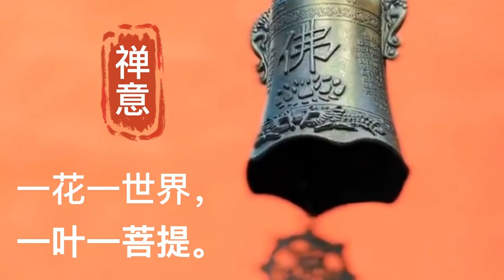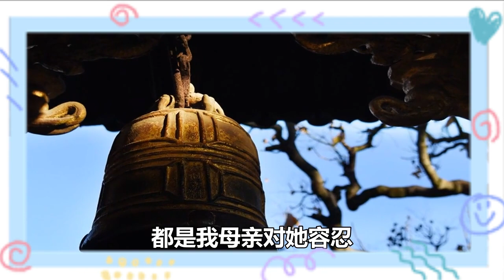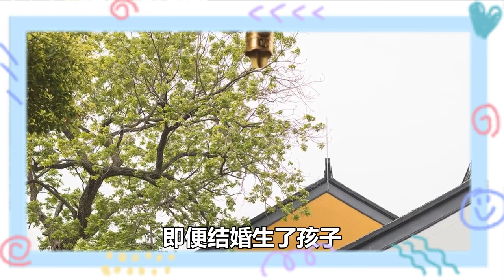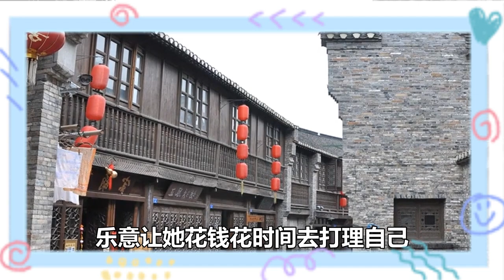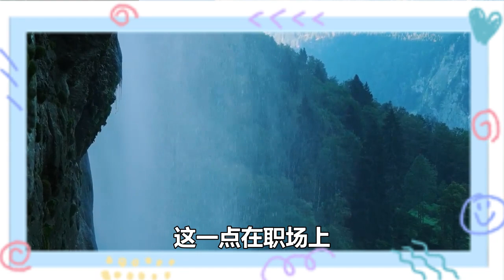我52歲，伺候丈夫一輩子，才知道3個殘酷真相，給女性朋友提個醒